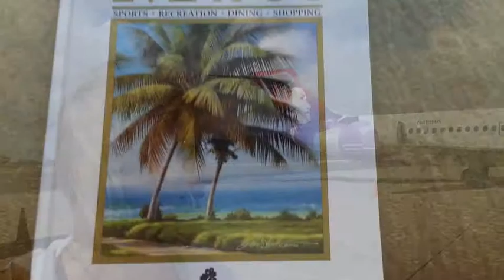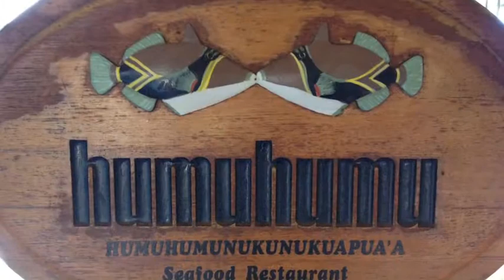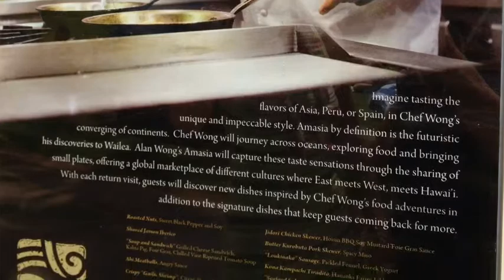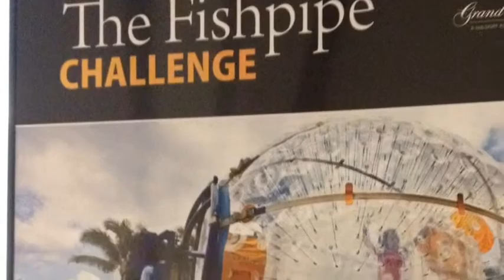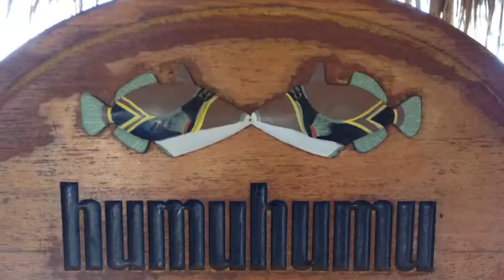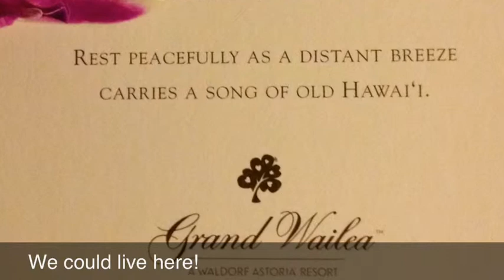Maui day 1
This is the video  about our first day in Maui.
We have both been here  20 years ago but the first time together!